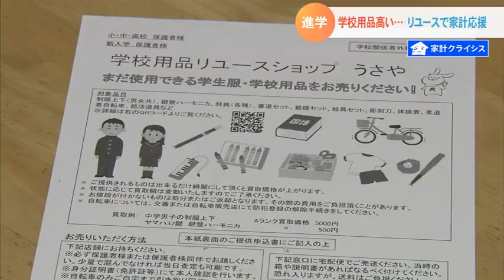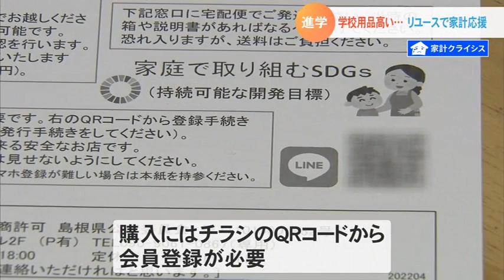Aランクで定価の半額…「リユース」学校用品で家計を応援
物価高の中で迎える進学シーズン。松江市では、リユース商品で家計を応援しようという女性が奮闘しています。